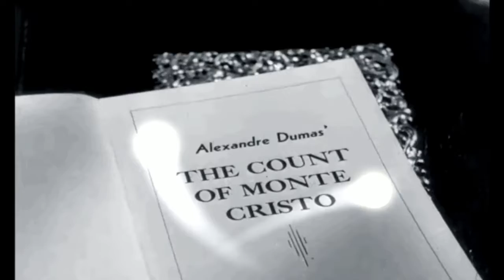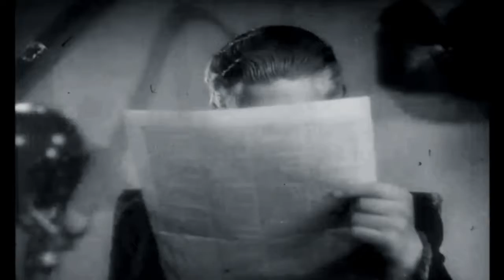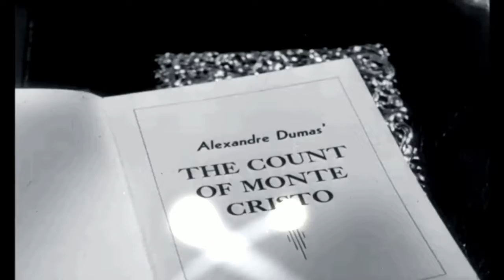The Count of Monte Cristo audiobook online Alexandre Dumas audiobook Audiobook in English 8 /119